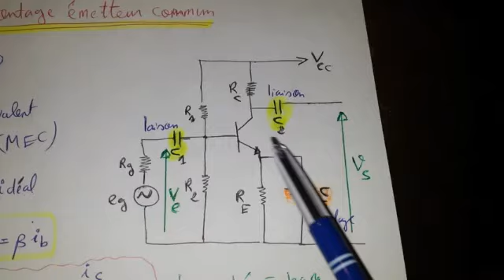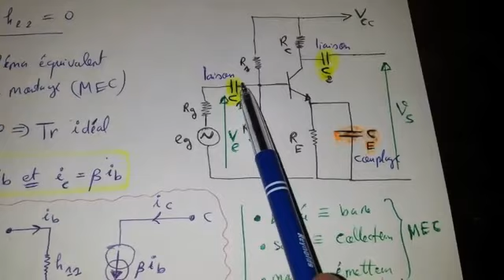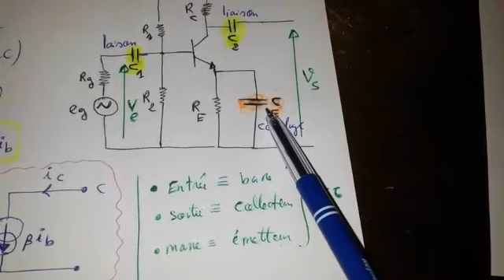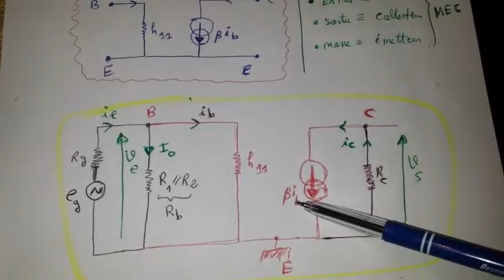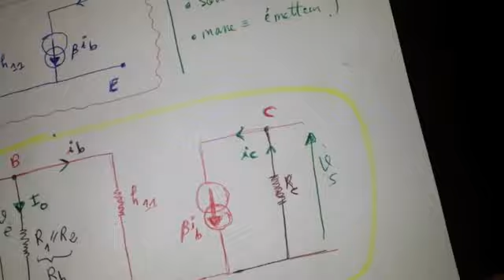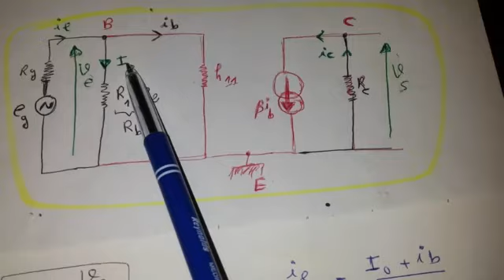Eléctronique analogique#partie7#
Montage émetteur commun